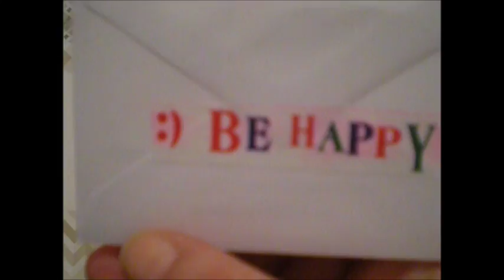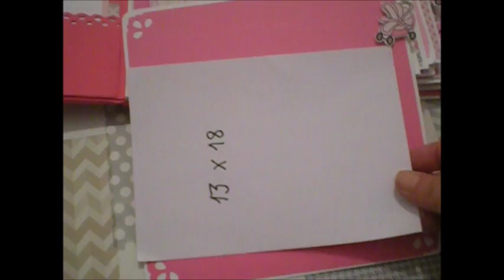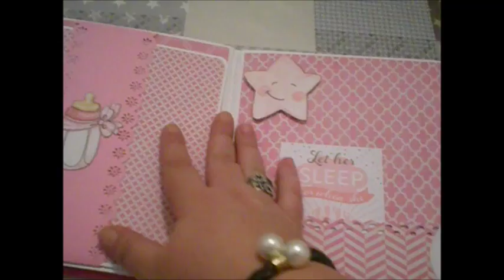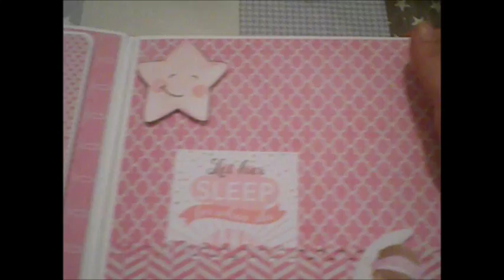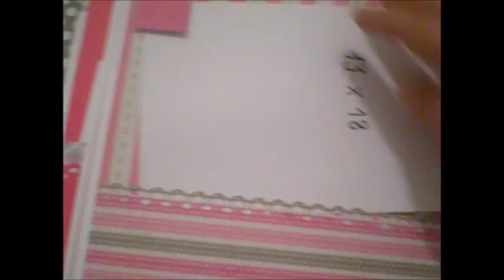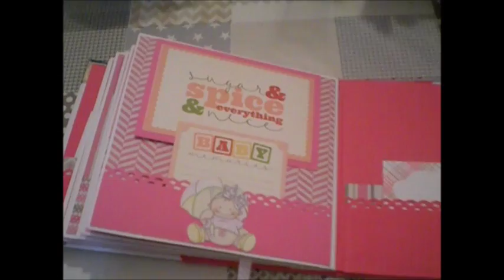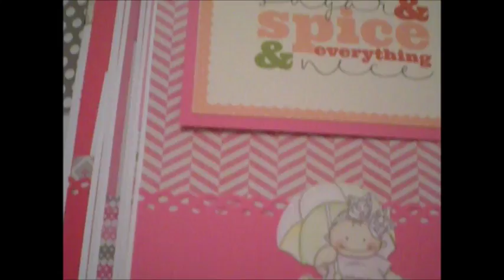Álbum bebé María Eugenia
Álbum bebé niña
8 x 8 pulgadas (20 x 20 cm)
Bolsillos, desplegables, 6 tarjetones
Encuadernación espina con 6 sobres (12 páginas)
Papeles de la Colección "Pequeña princesa" de Recollections